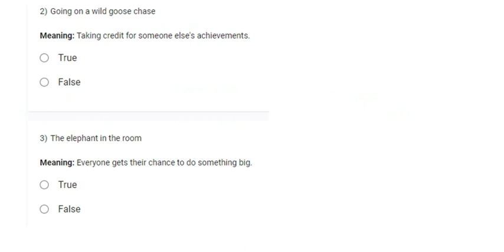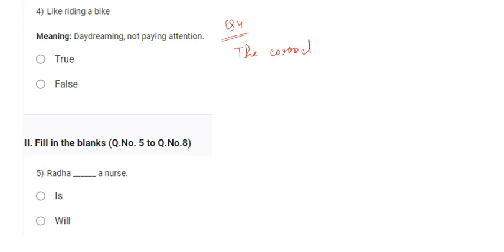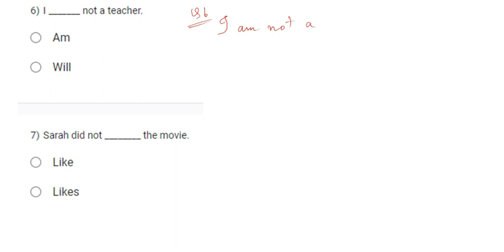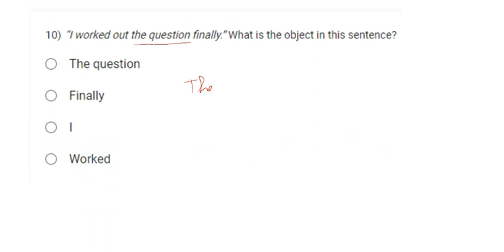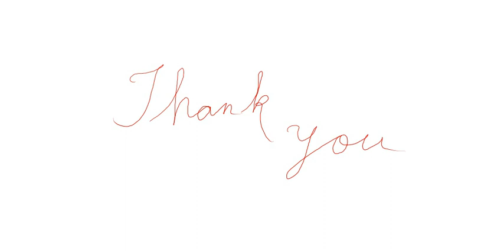IITM Online BSc Degree Foundation Level Week 7 English Graded Assignment Solution || January 2022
Please note that this assignment's solution is for that students who failed to understand the concept after lots of effort.

iitm online bsc degree english week 7 assignment solution.
iitm online bsc degree english week 7 graded assignment solution.
iitm online bsc english week 7 graded assignment solution.